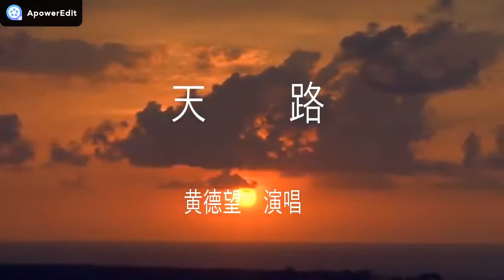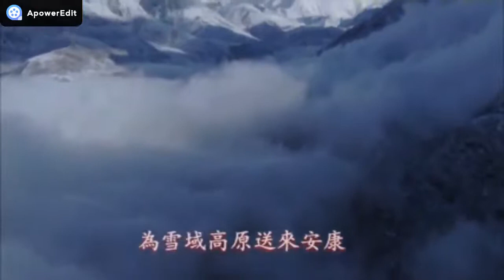58天路2